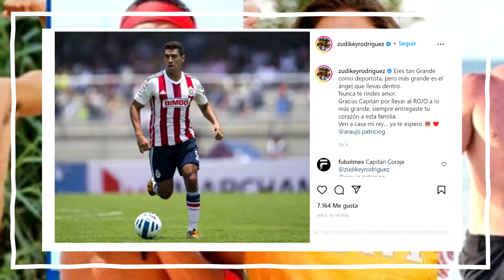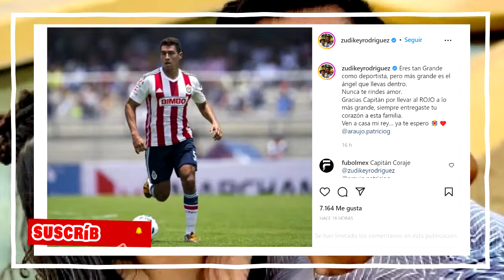Así reaccionó Zudikey, después de la eliminación de Pato en Exatlón all Stars.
Zudikey rompe el silencio después de la salida de Pato Araujo de Exatlón all Star y quedarse a un paso de la gran final.